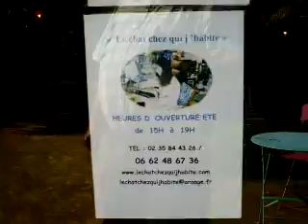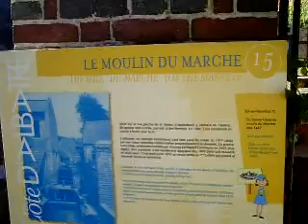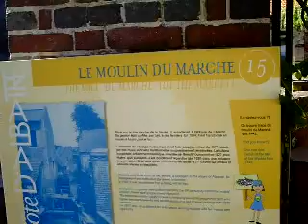EN DESCENDANT LA VEULES.MPG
Du plus grand moulin à Aubes jusqu'au coeur du village en passant par un atelier d'artiste, une descente vers la mer sur l'air de la Veules, le tout filmé par Jacques Chevalier le 30 juillet 2011 à Veules-les-Roses sur la Côte d'Albâtre en France.